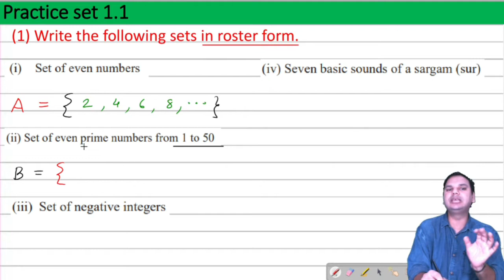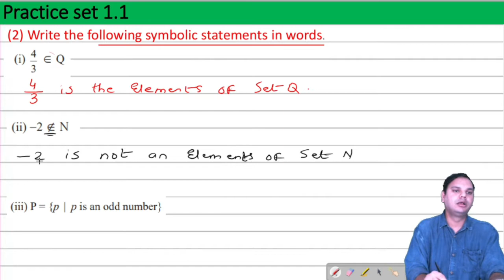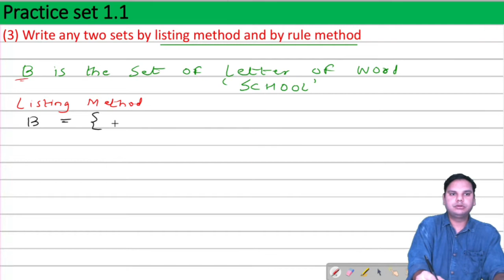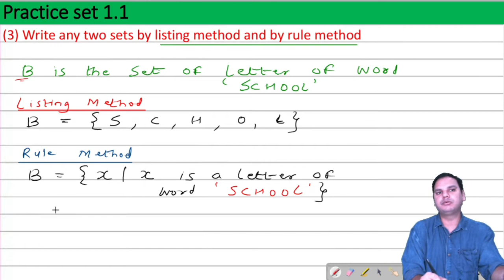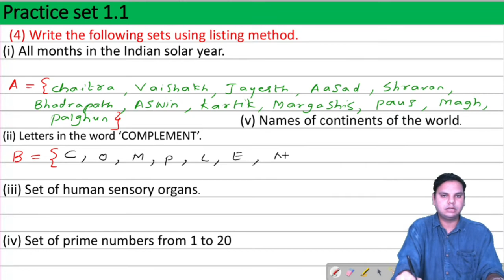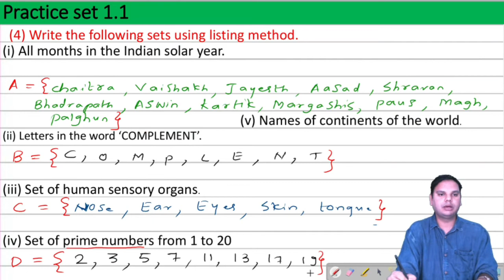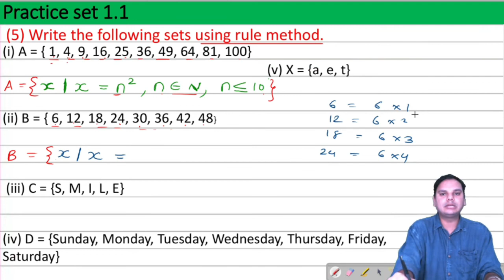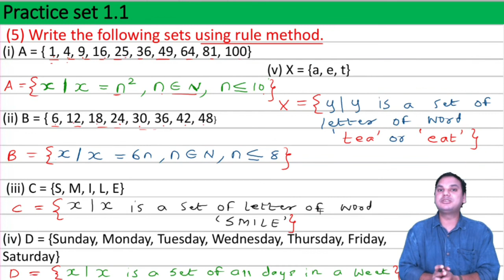STD 9TH || CHAPTER NO 1 || SET || MATHS - 1| PRACTICE SET 1.1 || STATE BOARD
This is very important topic and after watching this video your all doubts will be clear...watch the full videos and learn

You can also watch previous videos of Ratio and proportion